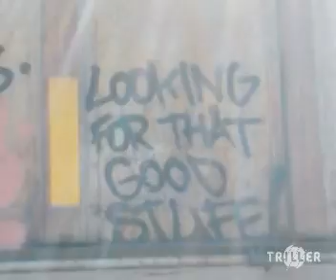"Darkness Bright" Caleb Graves Ft. Shinedizzy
Filmed by my best friend Tosha Adams